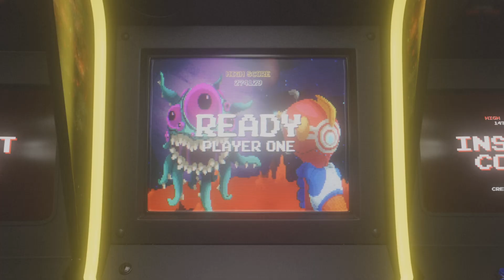GBO2|250k Damage Whats The Point Of Unicorn?